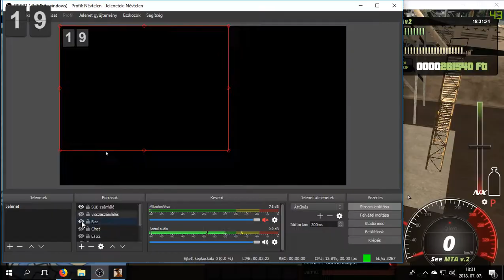SeeMta v2 Benzinszállítózás-horgászat-szerelés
Gép:
Processzor:Intel Pentium G4560
Videókártya:Nvidia GT1030
RAM:4gb DDR4